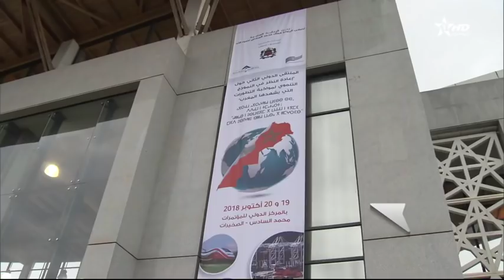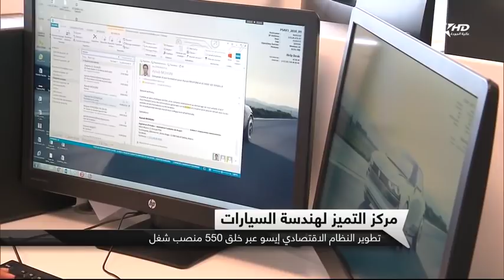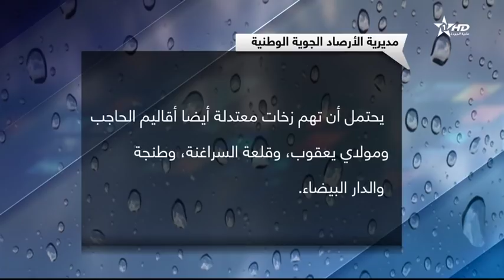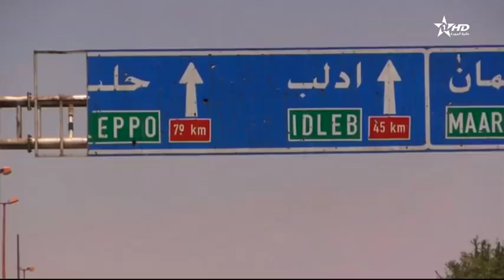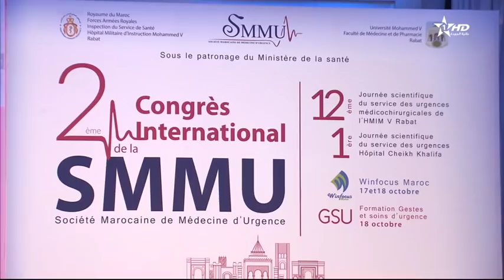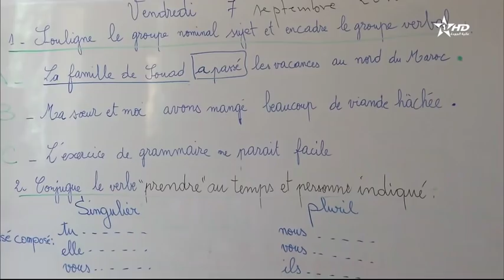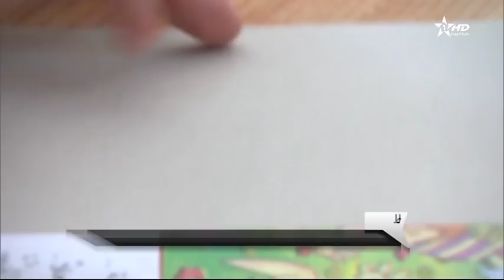نشرة الأخبار الرئيسية كاملة الأولى 19/10/2018